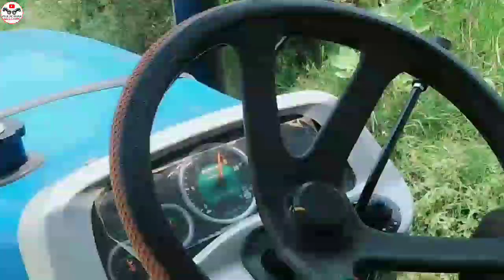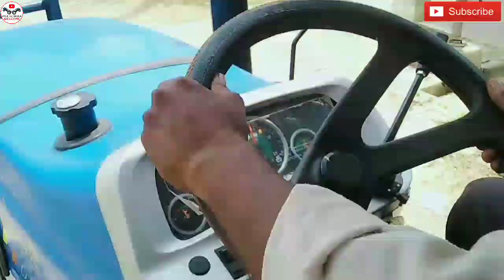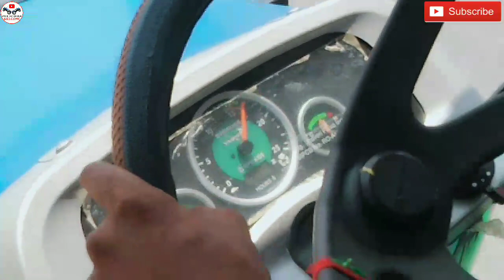डगरा बंद मिल गया Sonalika with trolley 39 HP tractor performance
Namaskar doston aap sab logon ka mere channel me swagat hai hum tractor related video banate hai new tractor review tractor stunt all tractor or sabhi videos mere channel par mil jayengi ja kar videos ko dekho enjoy kro and like comment share subscribe jarur kre

Your Quaris
sonalika 35 di
sonalika rx 35
Sonalika with culkiveter
sonalika 50 rx sikander
sonalika 745 new model 2023
sonalika di Rx 35 with kultiveter
sonalika 35rx